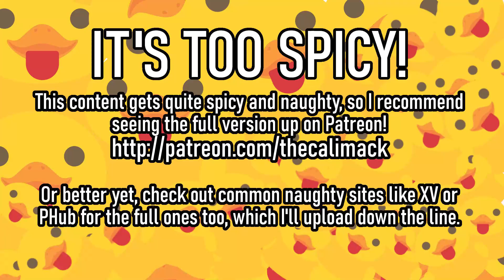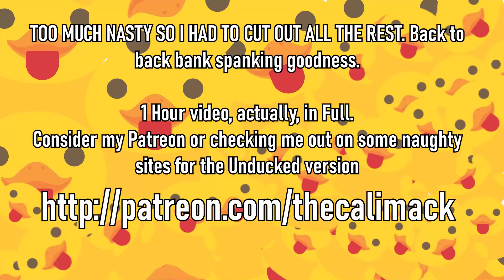MUSCLE BEARS RUIN MY LIFE | Blue Lightning | 12 Days of Yaoi S2 E11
Welcome to Blue Lightning, where we succumb to our base urges once we are exposed to delicious tentacles.